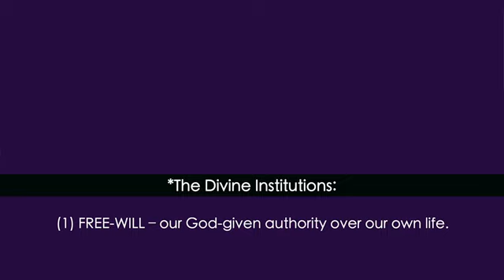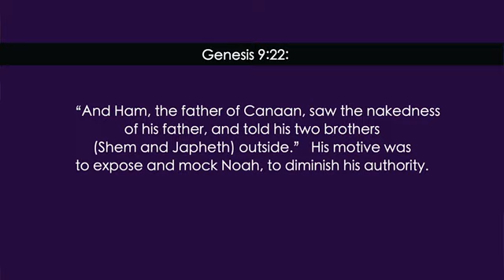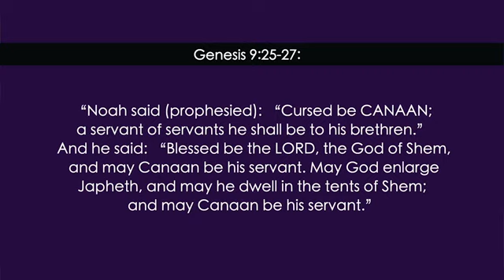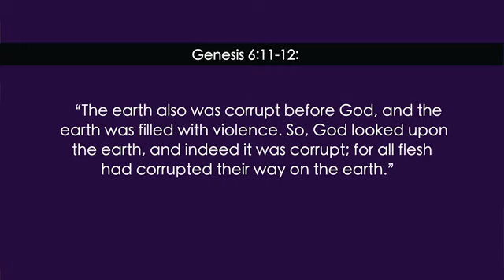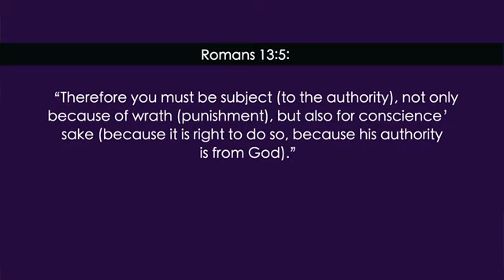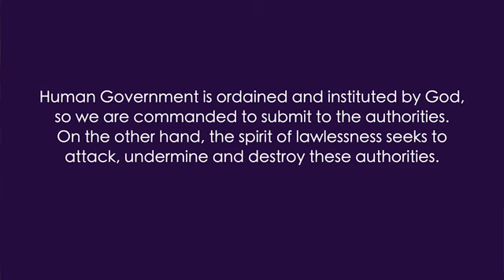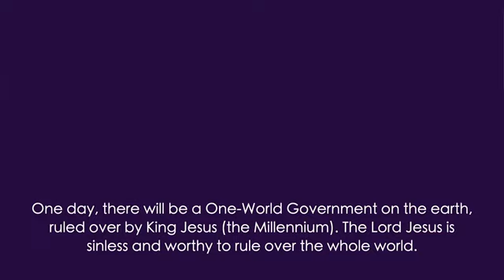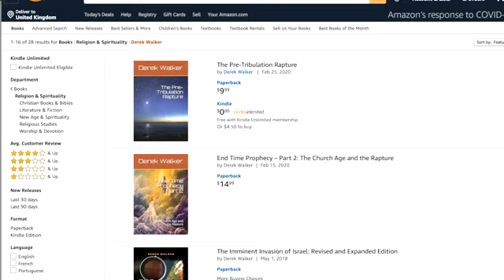The Divine Institutions and the spirit of lawlessness (4)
Human authorities are imperfect, but we're still required to submit to their authority, which is from God. Authority can be abusive, when it oversteps its boundaries, especially if it tries to override our free-will without good cause. In such cases, we're not required to OBEY it, especially if it tells us to do something contradictory to God’s Word, which is the higher authority: “We ought to obey God rather than men” (Acts 5:29). But, we are to maintain a respectful, submissive attitude toward that authority, even when we're justified in disobeying it, for that authority is ordained by God.

An illustration of how the spirit of lawlessness (rebellion) works (manifests itself), when the authority fails, is seen in the story in Genesis 9 of Noah’s drunkenness after the Flood. This reveals how the spirit of lawlessness works to undermine, discredit and destroy the authority, when it gets the chance. It looks for an opportunity to strike when the authority fails, using this occasion as an excuse and basis to attack and even overthrow that authority, all done under a cloak of righteousness. Thus the lawlessness (rebellion) in a person’s heart is often manifested when an authority sins or fails.  This story also reveals that those who are rebellious against God-ordained authorities come under a curse.

The first 4 Divine Institutions (Free-will, Work, Marriage, Family) were all established by God in Genesis 1-2, before man's Fall, so they define and describe how God has structured our society, revealing the way He intends us to live together. So it's vital we honour these institutions and authorities as being of God.

The next 2 Divine Institutions: HUMAN GOVERNMENT (Genesis 9:5-6) and the NATION STATE (Genesis 11, Deut 32:8, Acts 17:26) were brought in after the Fall, in order to restrain sin and to limit the spread of its evil consequences, and to help create a society of order and peace, so that the Gospel can go forth freely (1Tim 2:2-4).

Through the DI of HUMAN GOVERNMENT, God gave man the responsibility and authority to restrain evil in society, and to exercise judgment on evil.  So the primary purpose of Human Government is to maintain Law and Order - restraining evil, by punishing evildoers, according to justice (Rom 13:1-7, 1Pet 2:13-17).

The DIVISION of mankind into NATIONS was instituted by God at the Tower of Babel, when He multiplied the languages. This was necessary, as satan’s plan was to use the Institution of Human Government to unite fallen mankind under a One World Government at Babel, in rebellion against God.  The Tower of Babel was satan's first attempt to bring mankind under one ruler (Nimrod, a type of his final world-ruler, the antichrist).  Satan’s plan is to create a totalitarian one-world government, under one evil ruler, so he can subjugate all humanity to his will, and cut them off from God, forcing them to worship his antichrist instead of worshipping God.

Although globalism with a one-world government sounds like a good idea, it will be the means for evil to take over the world. The one-world vision is based on humanism, that man is basically good, who can create utopia independently from God. But man is sinful and corrupted by power, so this project is doomed to failure. With satan’s help, an evil man will take all the power, and then evil will take over the world through him. So God restrains evil by dividing the world into different nations, which limits the power of any evil ruler. If an evil dictator takes over a nation, his control is limited to that nation. Thus, the spread of evil is restrained.

At this time, satan’s spirit of lawlessness wants to destroy all the Divine Institutions, which are God-ordained structures, which preserve freedom, and stand in the way of satan’s one-world government under antichrist. In particular, satan wants to destroy the Nation State, by removing borders and replacing nationalism by globalism. In the Tribulation, in the last 3.5 years, satan will succeed in establishing his totalitarian one-world government, with antichrist as world-dictator, forcing everyone under penalty of death to take the mark of the beast, and reject God and His Christ, and instead worship the antichrist. Thus, the modern rise of globalism is a sign of the end-times. God will destroy this lawless one-world empire established in rebellion against God (Babylon the Great, the 2nd Tower of Babel), just as He judged man’s rebellion at the first Tower of Babel. He will do this at the 2nd Coming of Christ, when King Jesus will establish His Kingdom over the whole earth.

Thus God ordained the Nation State, giving it the right (authority) to protect and defend its borders, to be a brake on the spread of evil over the world, and to restrain satan’s efforts to set up his one-world antichrist empire.

Based on the 5th and 6th Divine Institutions, Human Government and Nation State, the 2 main purposes of the State are law and Order and National Defence.